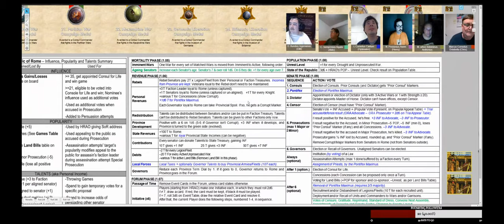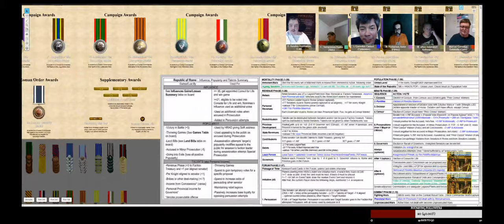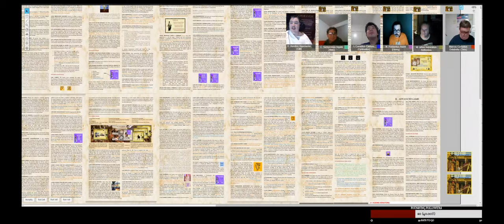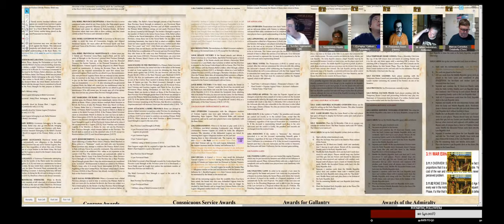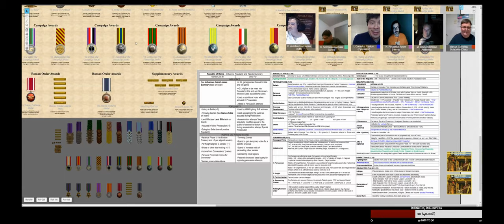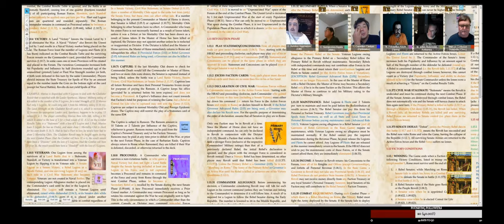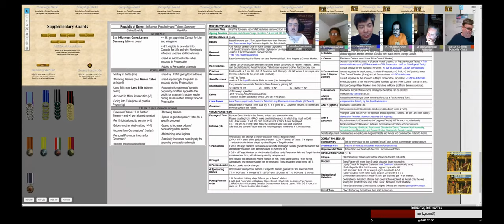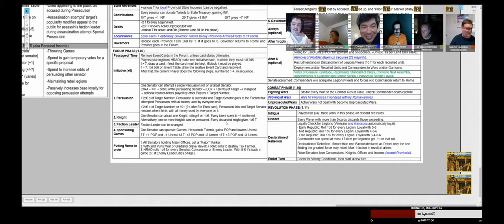ANR Session 01.20, 5th Assembly - Republic of Rome Board Game, Valley Games Edition (2009)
Join host D. Aurelius Ingeniarius as he guides 5 new players through the detailed and immersive tabletop thriller of Republic of Rome (RoR), Valley Games edition (2009), living ruleset 1.06A. Played via the Roll20 application, the game is streamed live on Twitch via the Australia Nova Romana (@AustNovaRoma) channel.

Post Game Review:

I. It has come to our attention that there were 4 Active Wars at the end of the latest Combat phase. This results in the loss of the game by all players. By definition in the glossary, an Active War is any war attacking Rome, which includes Unprosecuted Wars. However, as this was not discovered at the time, players are afforded the opportunity to keep playing and to rectify the situation in the next assembly.

II. As a reminder, when Fabius (the Dictator) became a Proconsul, Cornelius (the Master of Horse) should have immediately come home to Rome. He remains Master of Horse until the next consular election, even though the Dictator by then is a Proconsul.

III. As a reminder, up to the most recent Senate Phase, the Dictator (Fabius) was actually not the HRAO, and therefore not Presiding Magistrate at the start of the Senate Phase or for the State of the Republic speech. This is because he was out of Rome as a Proconsul. HRAO must always be in Rome per 1.09.11.

IV. It’s important to realise that a Persuasion attempt is never automatic. Any roll of 10 or higher is always a failure to persuade (last part of 1.07.41). The auto-fail number can be 9+ or even 8+ due to the End of Era card and/or Evil Omens. Since it is normally a fail on 10+, there is no need to bribe to achieve more than a final target number of 9, so that is the most common bribe that is made (i.e. bribe to bring the ‘target for success’ number up to 9).

V. The roll to bring the newly destroyed concession into the Forum at the end of the Forum Phase was missed. This Roll will be conducted at the beginning of the next Assembly.

VI. For Note: The nominee for a Consul For Life may add his Influence to his vote total. Consul for Life can be proposed only once per turn and cannot be vetoed. If a Tribune is used to propose Consul for Life, it may, however, be cancelled by an appropriate Intrigue card (e.g., Graft). Assassination attempts may take place during such a vote, but once elected or appointed, the Consul For Life cannot be assassinated, not even by a Senator belonging to the Rebel Faction.

VII. The Dictator, Sulpicius should have lost 3 Popularity due to the last battle loss of 7 Legions. This has been rectified in the VTT. He has been reduced from 5 Popularity to 2 Popularity.

This is the 5th Assembly, part of the Australia Nova Romana (ANR) 01.20 Session. In addition to VG LR 1.06A rules, the game also utilises 'Ageing Senators' from AH LR 2.15. Check out RoR on Board Game Geek (BGG)

Check out the live streams of this game and more